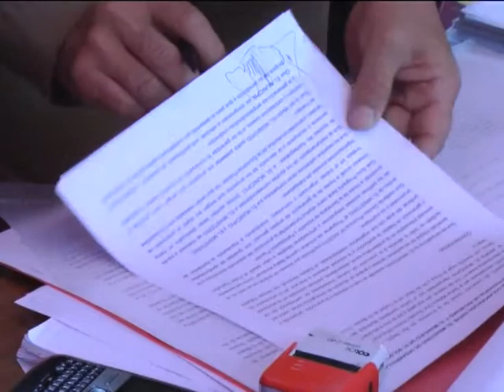06 ERNESTO PAILLALEF